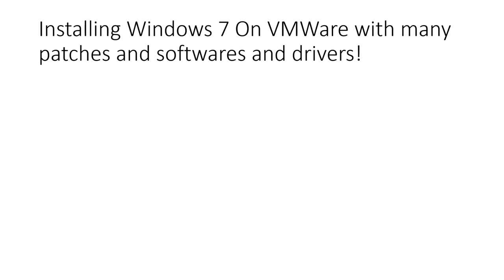TUW7S EPILOGUE - Intro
TUW7S (The Ultimate Windows 7 Setup)

I'd like to have an intro of my series of the ULTIMATE WINDOWS 7 SETUP!

Yes, I will set up a VMware Virtual Machine with Windows 7 Ultimate SP1, NVMe Drivers, Additional Patches for VMware Tools and Additional/Optional Softwares!

From Part 1, We will create our Virtual Machine!